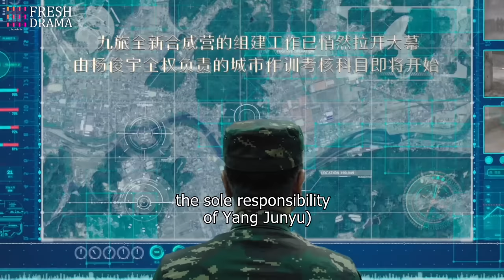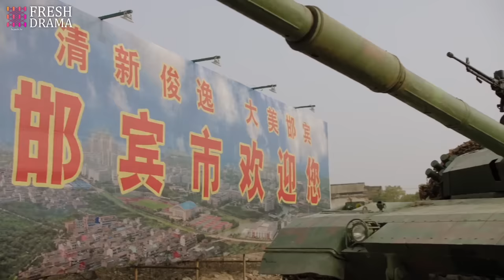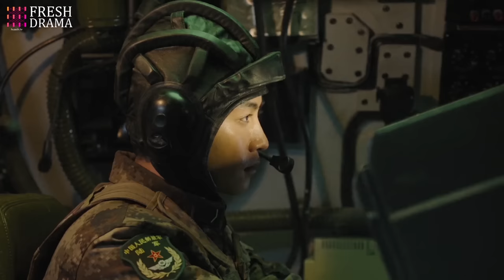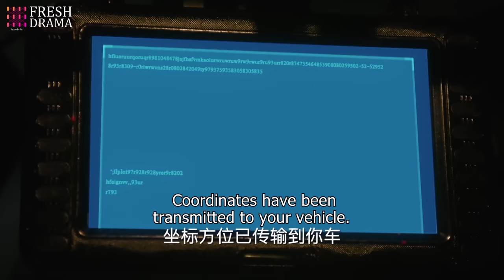Her Silent Protector🔥EP32 | zhaolusi Female president met him in military area💗Wheel of fate turns